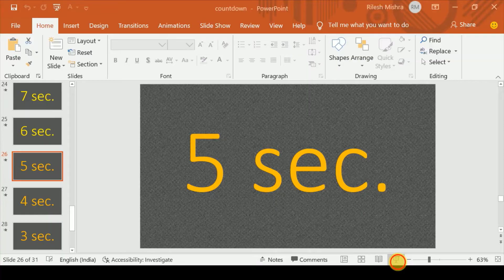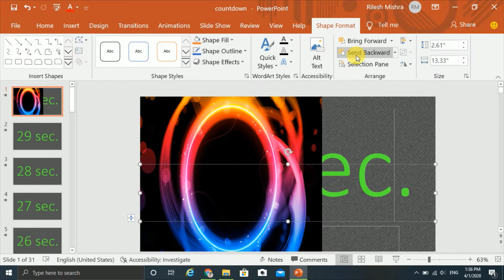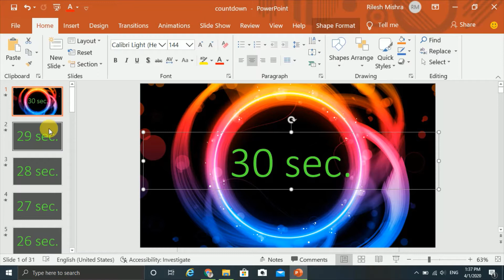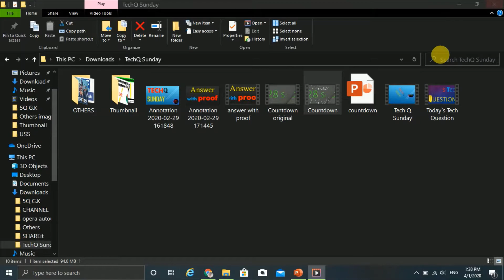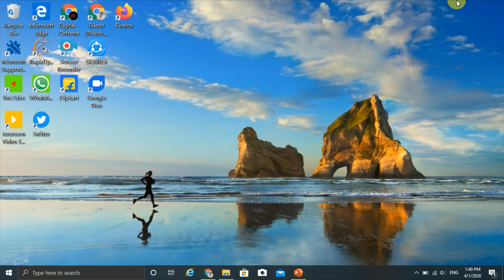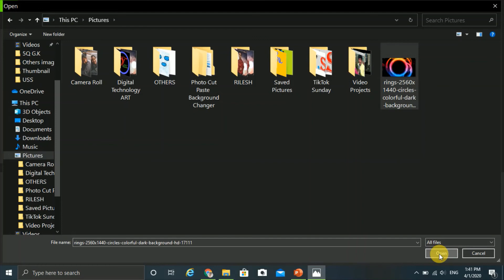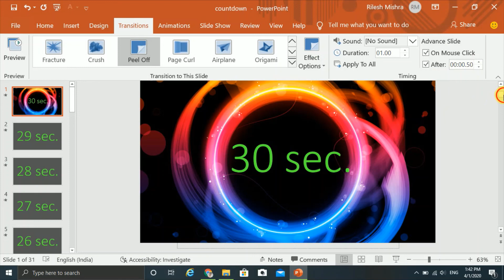How to make HD countdown for free with PowerPoint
Hello friends after seeing this video you will able to make your own HD countdown with the help of PowerPoint and free screen recorder in your pc 💻 . And this is the best way to create your countdown.

After seeing this video you have to see the video present in the I button because the video present in the i button is very important for making your countdown effective .

If you want to see my channel other video so please click on this link